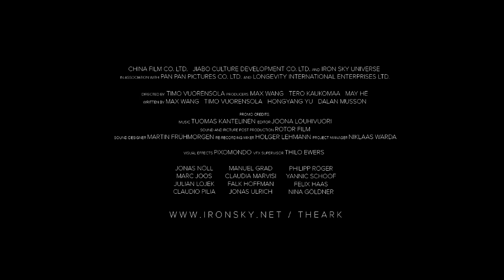IRON SKY 3: THE ARK Teaser Trailer (2018)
Iron Sky 3: The Ark Production Teaser Trailer - 2018 Iron Sky Spin-Off Movie

About the Iron Sky: The Ark Movie Trailer
Iron Sky: The Ark is a new instalment in the Iron Sky franchise. It tells the story of two Chinese university dropout audiophiles who set out on a quest to decode a mysterious message received from the Moon, but quickly find themselves fighting against the mother of all conspiracy theories – the Illuminati.